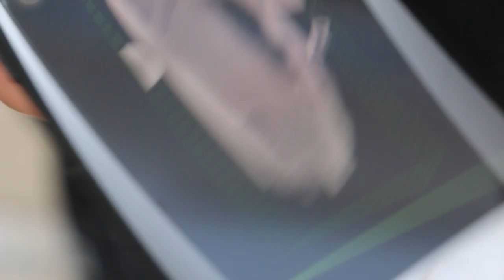A female 19-year-old red-eared slider started eating cold meat on Day 12 of treatment.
7 Mar 2019. Thursday
This 19-year-old female red-eared slider had lost appetite over 1-2 months. She had been fed "feeder fishes" for one week in December 2018 and after that, her appetite became less and less. X-rays showed possible constipation.

After 12 days of inpatient treatment, she had some appetite when fed cold Hill's Canine A/D.

I thought of testing her with A/D as she has no interest in the Nutrafin pellets over the past 12 days. We tested her with the balls of A/D. As you can see in this video, she gobbled them up. This was good news.

She ate some pellets covered with the meat too. She can flip over in less than 60 sec when put upside down. This indicate normal health and no lethargy despite her dislike for pellets.
She had been fed pellets for the past years.

Now she can go home to recuperate. No more live "feeder fishes".